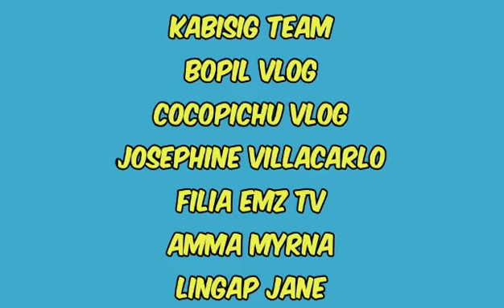My Kabisig Teammate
Video Courtesy of
Super Peterpan Tv